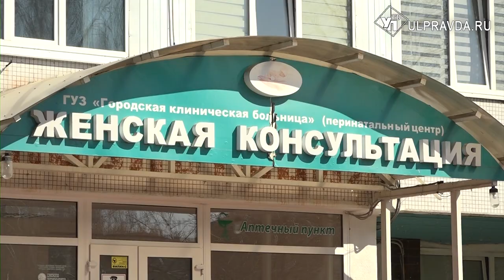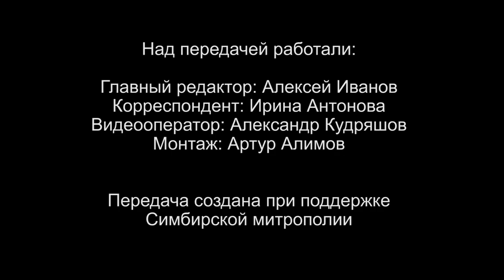Вопросы о религии. Можно ли в музее хранить старое Евангелие или иконы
В рубрике «Беседы с архипастырем» митрополит Симбирский и Новоспасский Лонгин ответит на следующие вопросы жителей Ульяновской области: может ли батюшка из церкви стать крестным; может ли православная христианка заниматься йогой; можно ли в музее хранить старое Евангелие; если не помнишь, крестили тебя или нет, и не у кого об этом спросить, можно ли креститься.